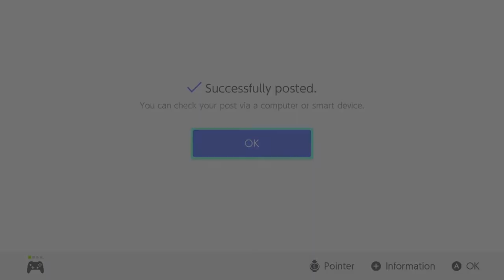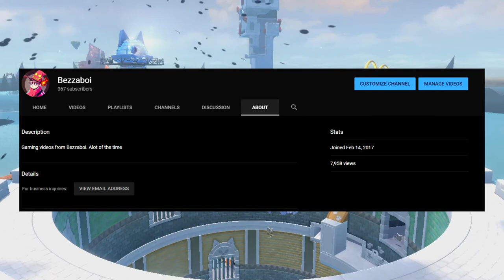BOWSER'S FURY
I am so Badass

Super mario 3d world + bowser's fury is probably some of the best original mario content you can find on the switch, just the fps in handheld mode is not, im sorry to all the switch lite users out there with 30FPS. this is a whole play through of the game put into this 20 minute video.

Happy 4th Birthday To The Channel